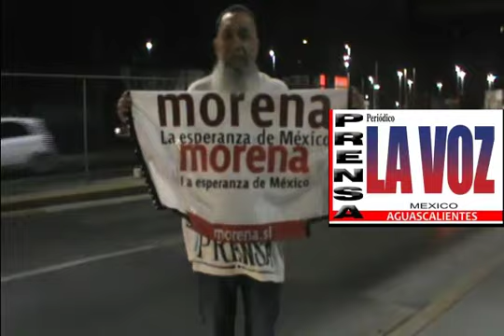AVANZADA NACIONAL-TEO NUÑEZ-UNIDO CON MARCELO EBRARD-AGUASCALIENTES Y MUNICIPIOS-CON MARCELO EBRARD.